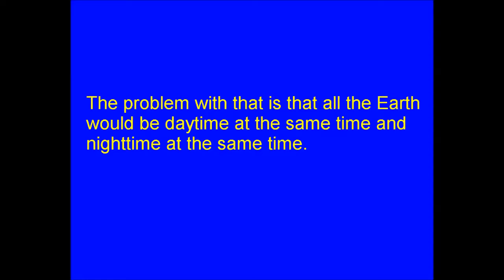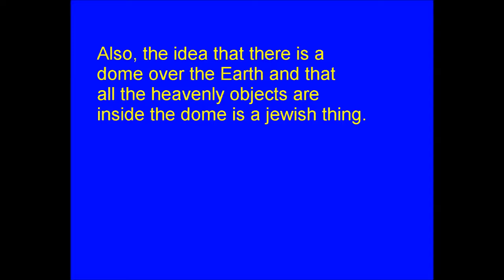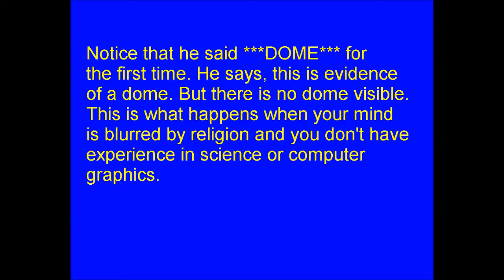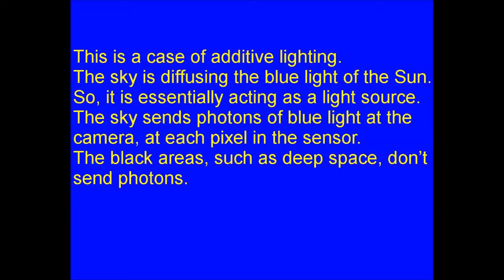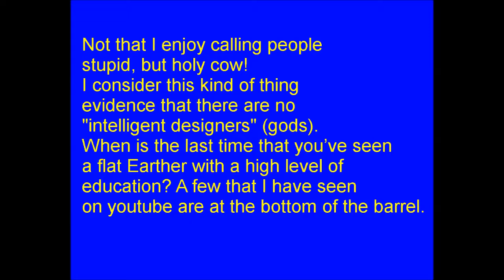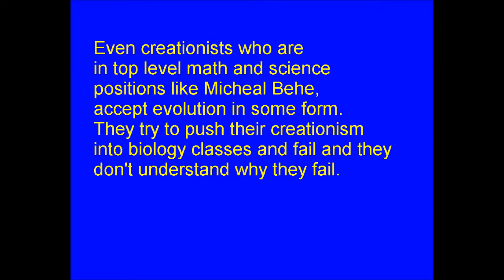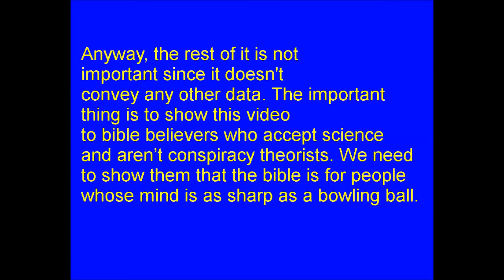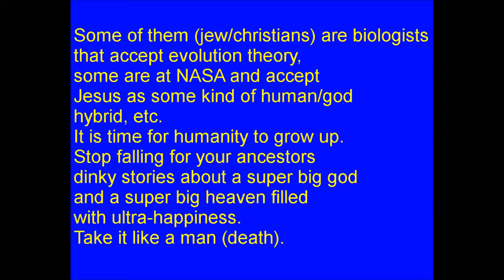The Daytime Moon And The Flat Earth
The original video does not belong to me.

I downloaded the video from a channel called Rusianvids, who is a flat earther bible belcher. He disabled comments and rating, I don't agree with that kind of attitude. When you enter the domain of science, you can't control people's freedom. I was going to uploaded as is but I decided to add some realistic info to it.